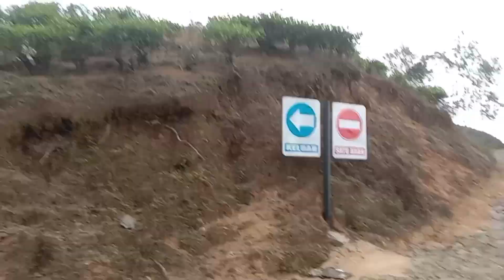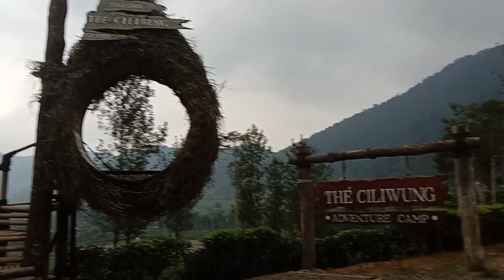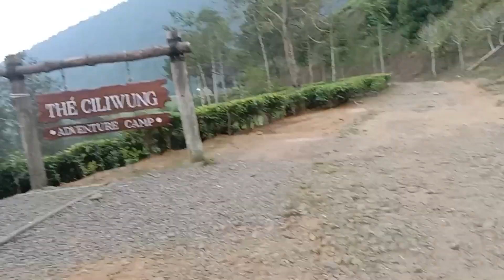XTREME ABISS‼️JALUR OFFROAD || Keadaan Jalan Wisata Telaga Saat || Puncak Bogor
‎                      (    مَاشَاءَ اللهُ تَبَارَكَ اللهُ  )

Video kali ini sya buat ketika berwisata ke puncak bogor, yaitu destinasi wisata telaga saat, namun untuk menuju ke tempat tujuan nya kita harus berjuang dulu nih dengan medan yang begitu luar biasa, yaitu jalan bebatuan sepanjang jalan dari loket masuk wisata, sampai di tujuan telaga nya.
Tak jarang pengunjung pada mengeluh menempuh jalur ini, namun sangat banyak juga yang tertarik untuk mencoba jalur yang terkenal sebagai jalur offroad ini.
Demi bisa menikmati pemandangan alam yang indah.

Bagi kalian yang hendak melewati jalur ini hati2 yaa teman2.

Cek kembali kendaraan kalian,
Sebelum melewati jalur bebatuan yang panjang, dan juga tepi jalan yang masih jurang.

Yukk.. tonton video nya☺️😉

Syukron jazakallah khairan katsiran 🙏🙏😉😉